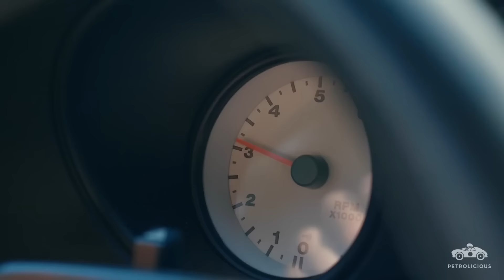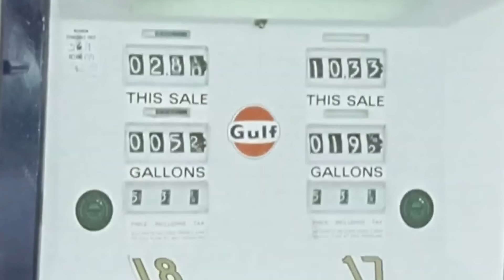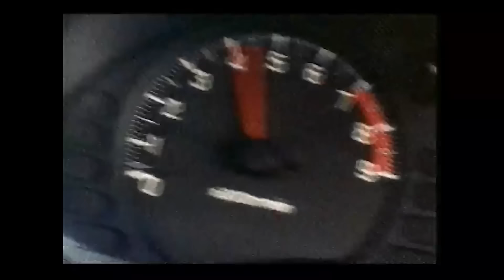10 CYLINDRES , 400CV ET PAS D'AIRBAG : LA DODGE VIPER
5€ DE REDUC SUR TON PREMIER ACHAT HOLY AVEC LE CODE CLIPPY5 OU 10% POUR TOUTES TES COMMANDE AVEC LE CODE CLIPPY :